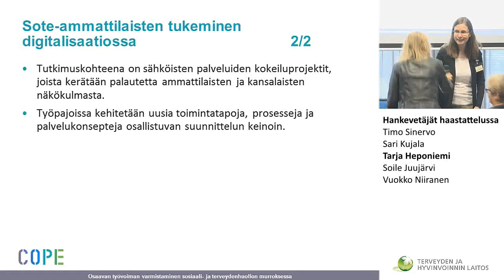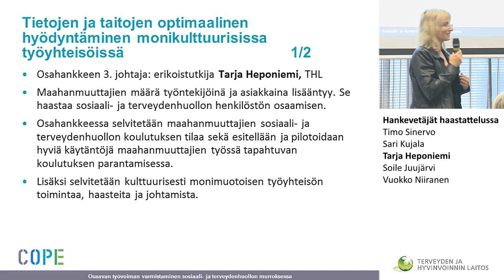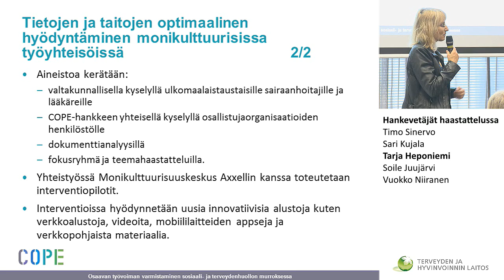COPE hankevetäjät haastattelussa, Tarja Heponiemi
COPE hankkeen hankevetäjien haastattelut

Hankevetäjät haastattelussa
Timo Sinervo
Sari Kujala
Tarja Heponiemi
Soile Juujärvi
Vuokko Niiranen